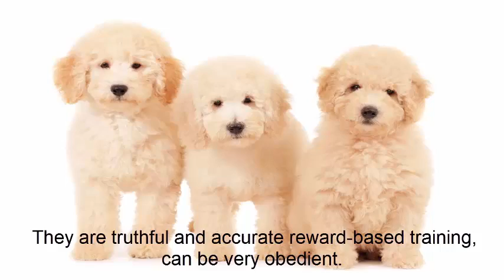What is the Best Goldendoodle for No Shedding and Allergies?